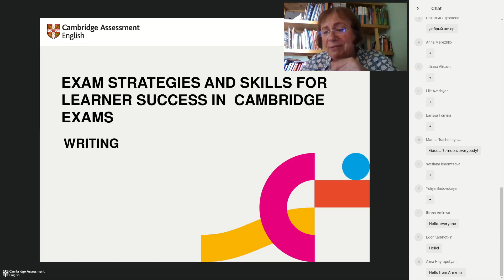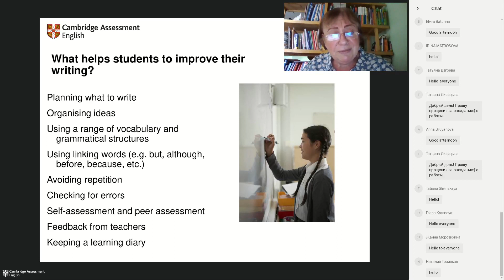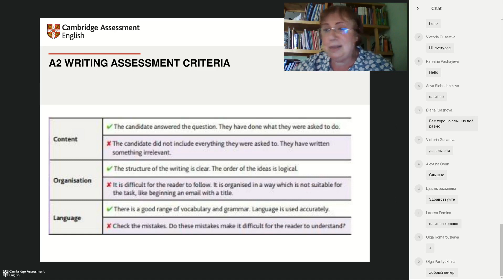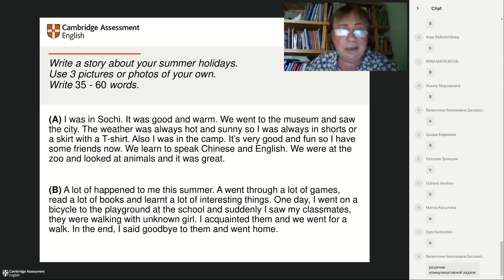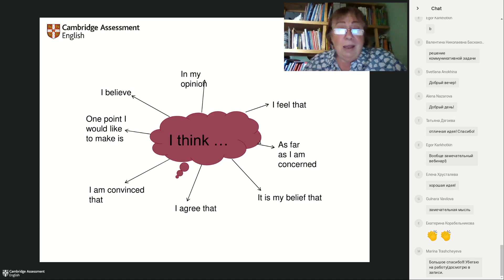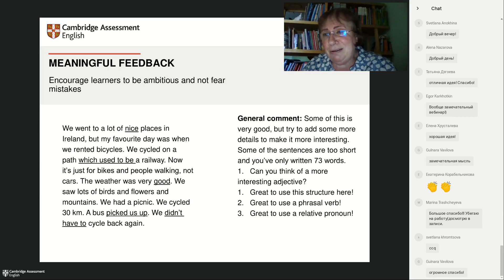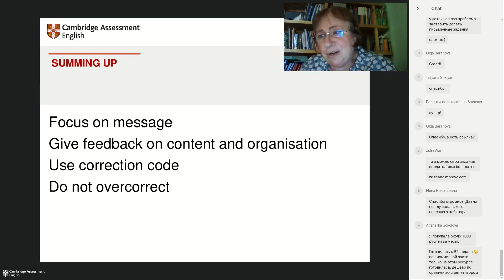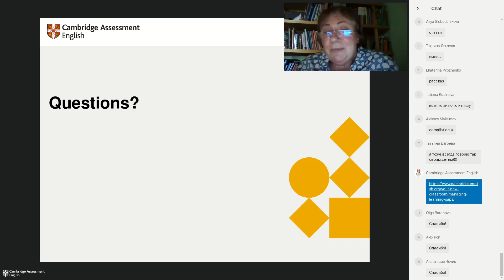Exam Strategies and Skills for Learner Success in Cambridge Exams: Writing at A2-B2 levels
Exam Strategies and Skills for Learner Success in Cambridge Exams

Серия вебинаров, посвященная эффективной подготовке к Кембриджским экзаменам для школьников с учетом тех сложностей, которые привнесла ситуация локдауна.

На вебинарах мы посмотрим, что дал нам период дистантного обучения и как можно использовать эти наработки сегодня. Мы рассмотрим, как можно вовлечь учащихся в активную самостоятельную работу, а также попробуем выполнить ряд практических заданий.

На вебинаре 3 марта мы говорили части Writing Кембриджских экзаменов на уровнях A2-B2.